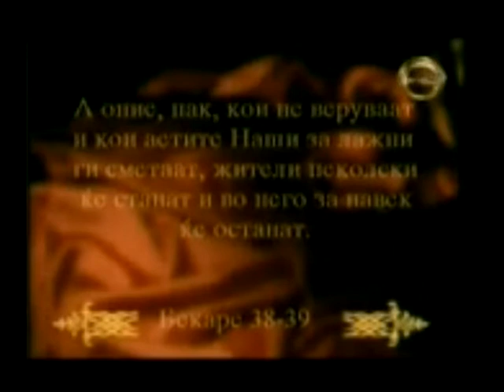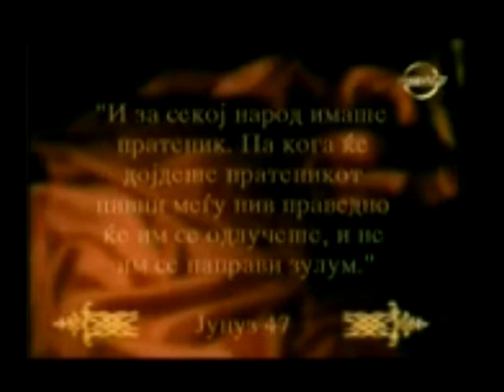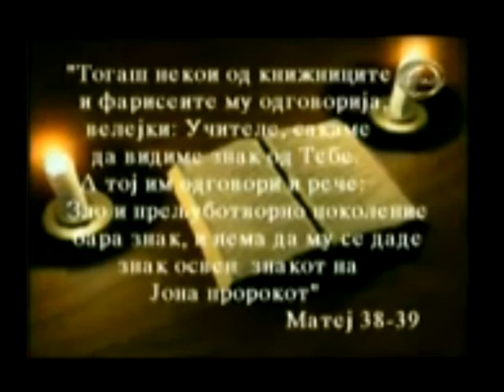Исламот и Науката - 2 дел